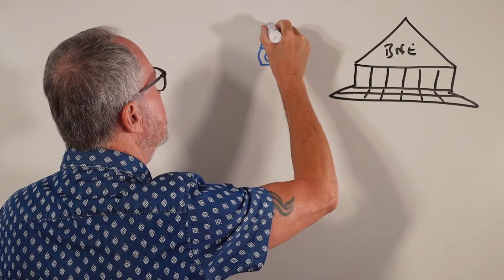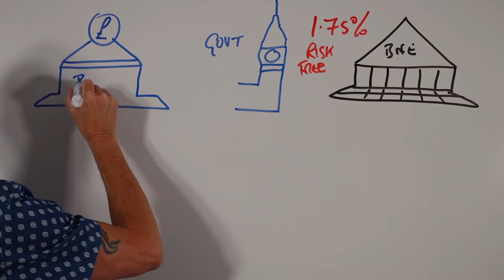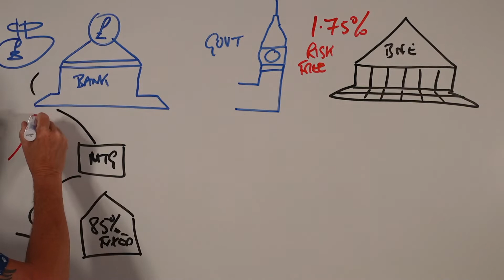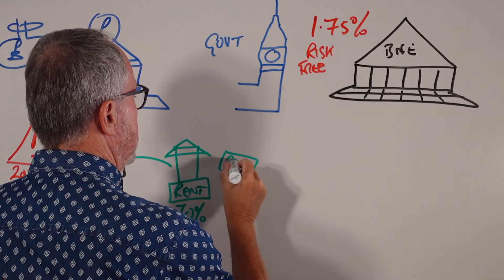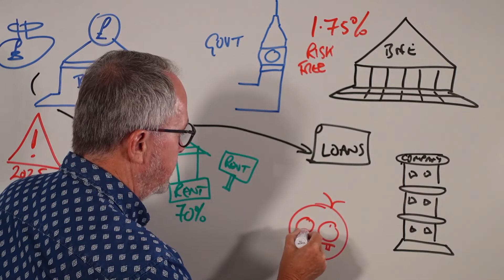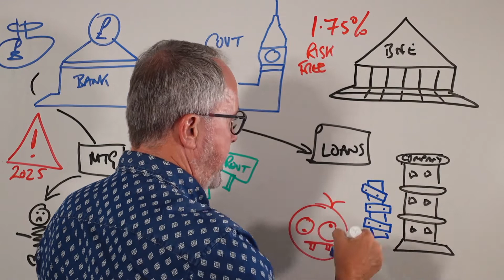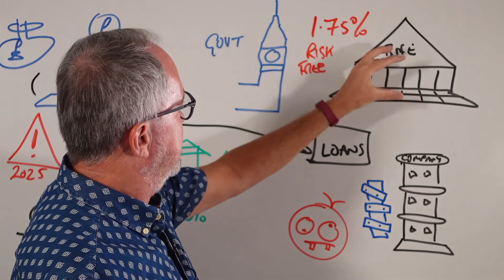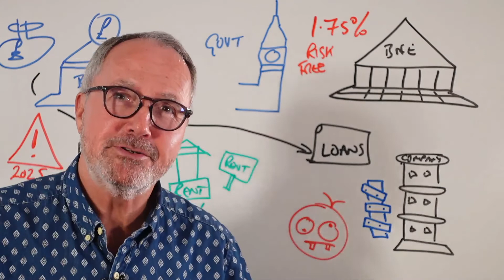What Happens When Base Rates Rise A Visual Depiction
is in his studio even though it's 30 degrees outside with the UK going through a heatwave. Today he wants to show you visually the impact of the Bank of England increasing interest rates which they did last week, to a chorus of doom and gloom from Andrew Bailey. Maybe he should realise that recessions are exacerbated by sentiment and confidence, and his words may have distorted that in the wrong direction. Proves that communication ability is as much important as technical capability.